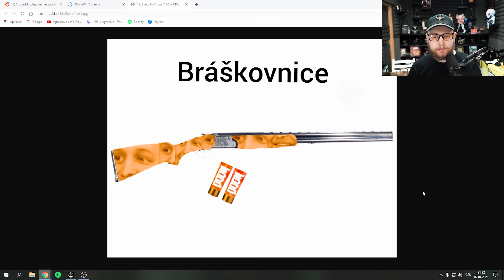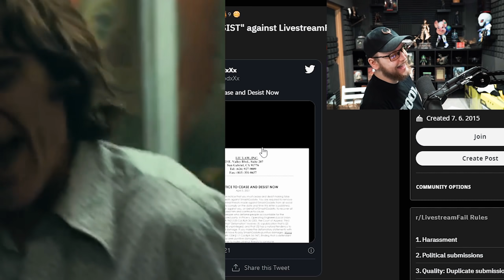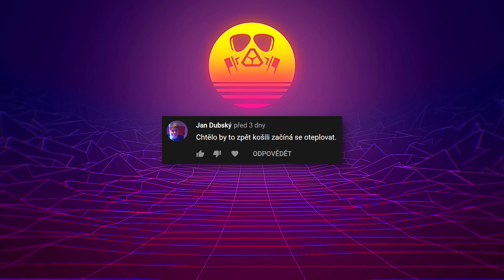PROČ SE NESMĚJEŠ?!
Docela monkaESS intro, Vojta se směje jako Joker monkaSSSS to je docela sussss!